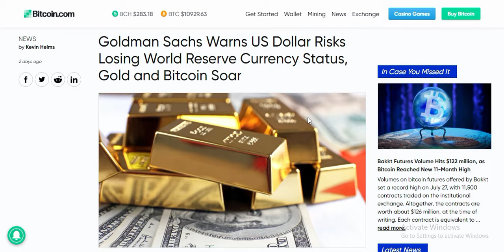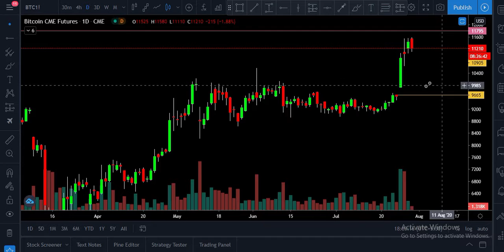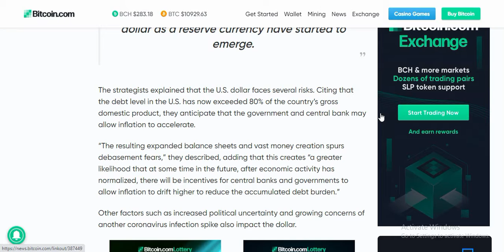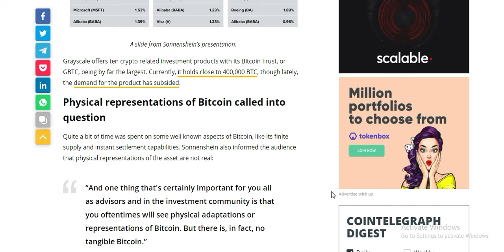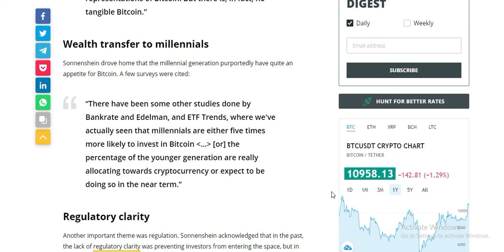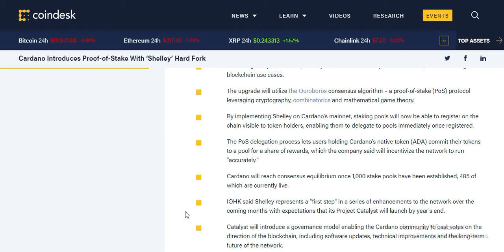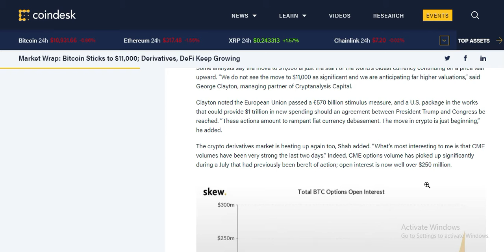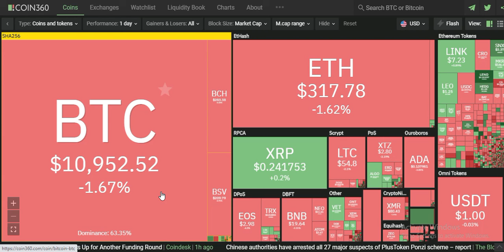Breaking!! Goldman sachs says US dollar might loose its status ! Cardano shelley launch + Btc update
hey everyone,
In this video we have discussed about Bitcoin price movement and also some of the news realted to Goldman sachs , grayscale and cardano.